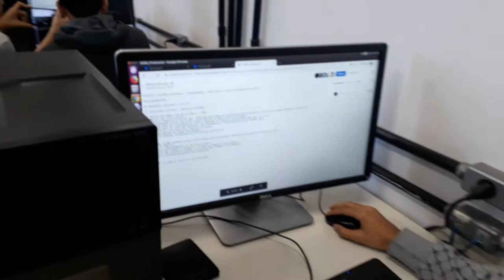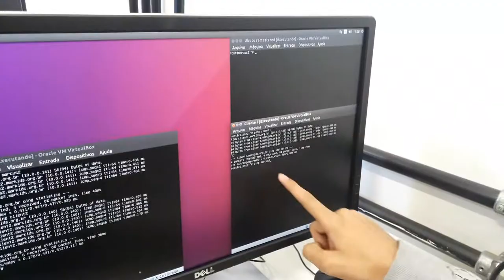Prática DNS - Marcus Vinícius A. Peixoto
o mano